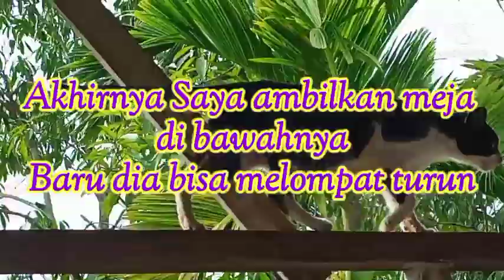KUCING TERJEBAK || Tak Bisa Turun, Minta Tolong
Kucing Terjebak

Assalamualaikum ...
Ini kisah Deko, si kucing penjaga sekolah yang dipelihara oleh tetangga dekat sekolah. Entah apa yang ada dalam pikirannya dan apa sebabnya kok tiba-tiba tidak sengaja saya melihat si Deko sudah ada di atas dan seakan minta tolong untuk dibantu bisa turun.

Karena tiangnya terlalu tinggi, jadi si Deko takut juga mau melompat. Akhirnya saya ambilkan meja dibawah dimana dia lagi duduk diatas. Dan dia bisa melompat untuk turun.

Untuk Hiburan sahabat.

Wassalamu'alaikum ...

yang ini kucing Jerry ya sahabat,, Yang ada divideo saya sebelumya masih kecil. dan sekarang kondisinya sudah berbeda, coba lihat di video ini